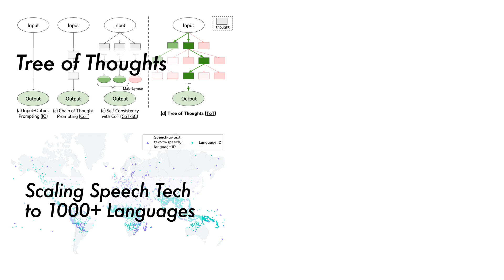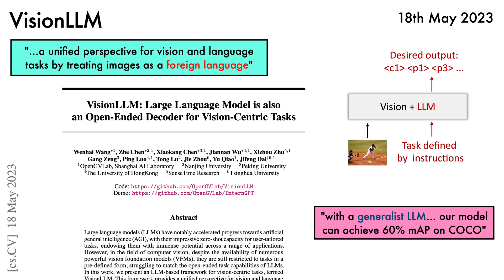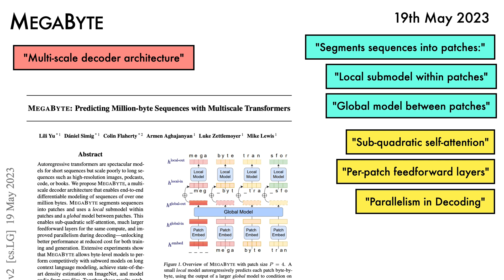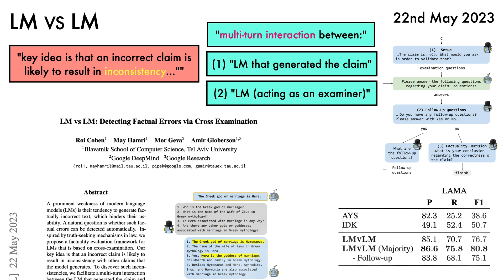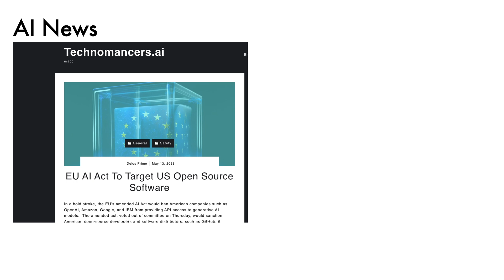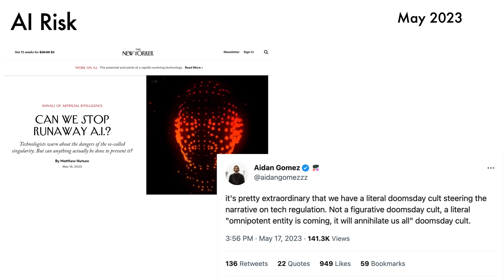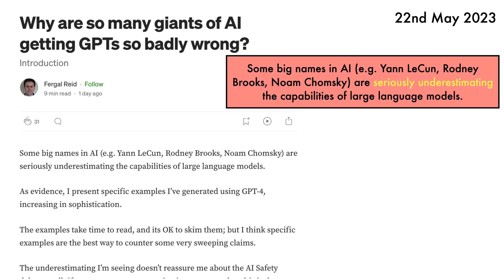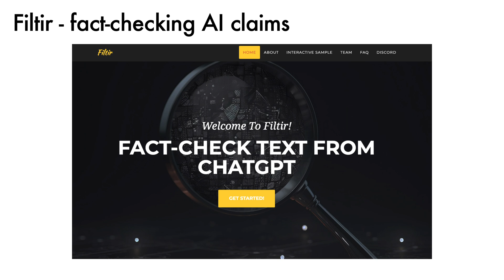AI News (24th May 2023)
A summary of recent AI news.

Timestamps:
00:00 - AI News (24th May 2023)
00:23 - Tree of Thoughts
00:52 - Scaling Speech Technology to 1000+ Languages
01:33 - VisionLLM
02:04 - ToolkenGPT
02:51 - MegaByte
03:31 - CodeT5+
03:52 - Med-PaLM 2
04:13 - Getting ViT in Shape
04:40 - "According to" prompting
05:05 - Complex Claim Verification
05:28 - LM vs LM
05:57 - Anthropic raises 450M, Windows Copilot
06:18 - Great British Cloud & BritGPT, Neeva shuts down consumer search
06:46 - EU AI Act & open source
07:12 - Meta hardware (MTIA, SuperCluster)
07:27 - Together raises 20M USD, Apple restricts ChatGPT use
07:47 - Apple "Personal Voice" feature, Altman perspectives Marcus at senate hearing
08:06 - OpenAI: Governance of Superintelligence
08:27 - Bengio: How Rogue AIs may Arise
08:55 - Can we stop runaway AI? & Doomsday cult narrative (Gomez)
09:21 - Tools Round Up: Adobe Photoshop + Firefly
09:32 - Pandas AI
09:40 - VoxSRC 2023
09:49 - Podcast: Machine Learning Street Talk
10:09 - Podcast: No Priors
10:33 - Google Codey
10:42 - Why are so many giants of AI getting GPTs so badly wrong?
11:16 - Alan Turing has failed to develop modern AI in the UK
11:34 - European governments need to start taking defence innovation seriously
12:01 - Book recommendation
12:16 - Filtir: fact-checking AI outputs

Topics